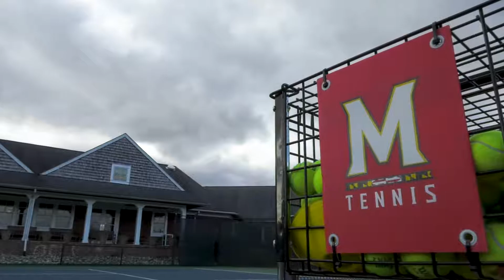WTEN Malibu Sendoff